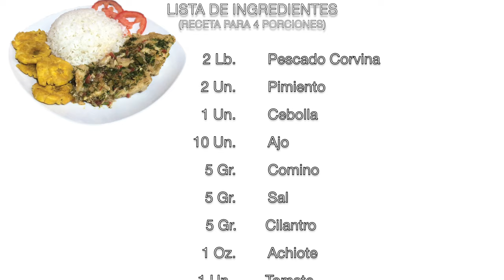| SUDADO DE CORVINA | Cosas fáciles en Casa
QuédateEnCasa y cocina Conmigo en Cuaresma Sudado de Corvina, un pescado de carne blanca rico y saludable, aporta pocas calorías y grasas, en cambio, es rico en proteínas, vitaminas y minerales.

¡Muchas gracias por mirar este video!

RECETA PARA 4 PORCIONES, cada porción equivale a una persona.

Recibir notificaciones de los próximos videos que subamos semana a semana.